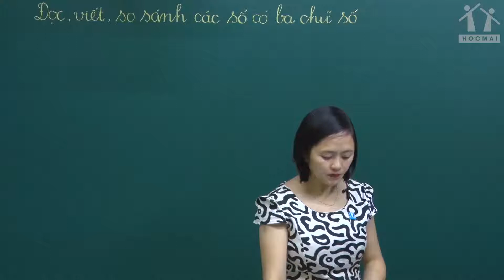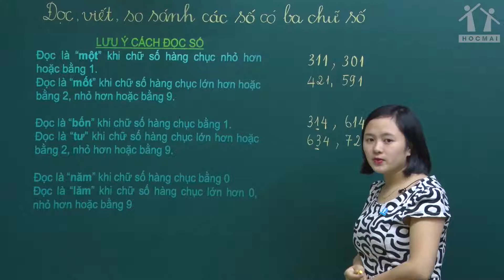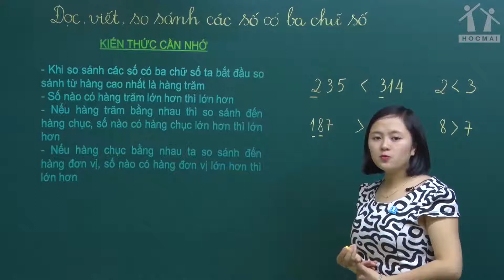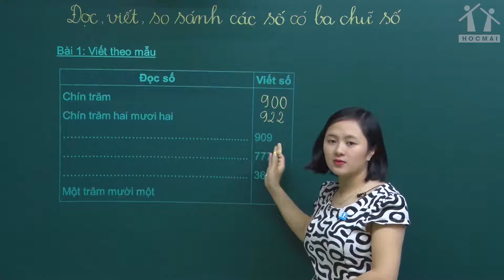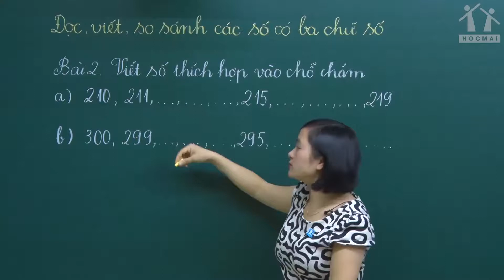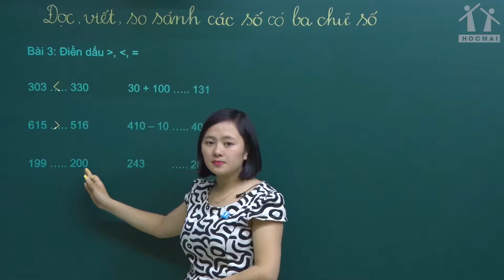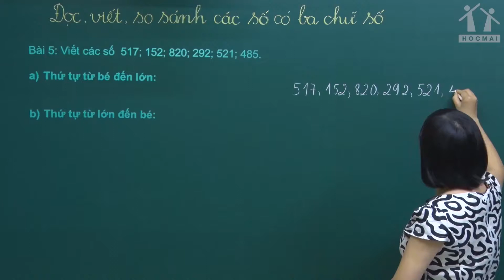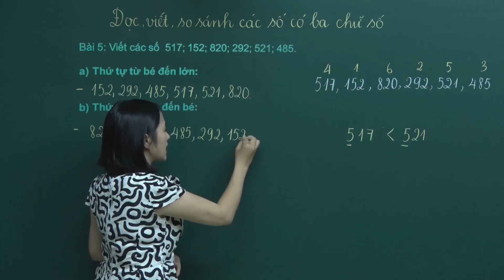Lớp 3 | Toán | Đọc, viết, so sánh các số có ba chữ số | Học thử | HOCMAI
► Giải pháp Học Giỏi Tiểu Học với cách thức học linh hoạt và không tạo áp lực sẽ giúp cho con tiếp thu được kiến thức nhẹ nhàng, thoải mái nhất!